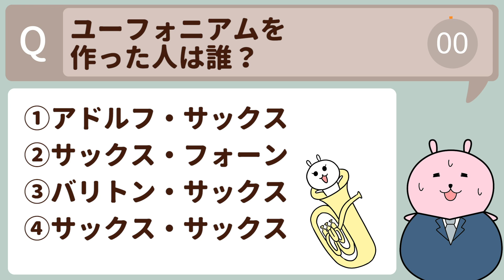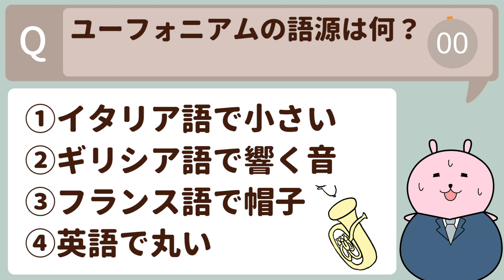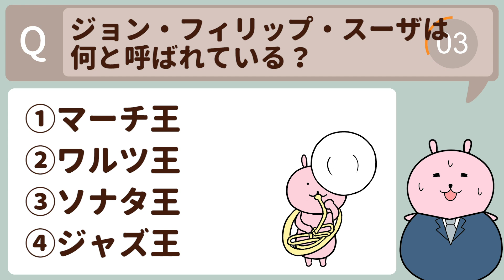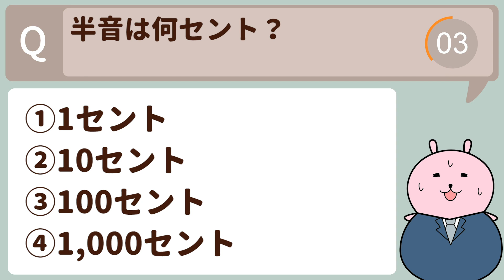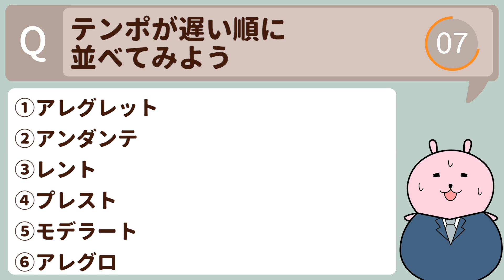吹奏楽部クイズ上級編！挑戦者求ム【鬼ムズイ】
吹奏楽部クイズ上級編！
むずかしかったぽろ？

【制作チーム】
シナリオ/作画/声/編集：えぴぽろ

【SNS】
「ゆずぽろ」で検索♪